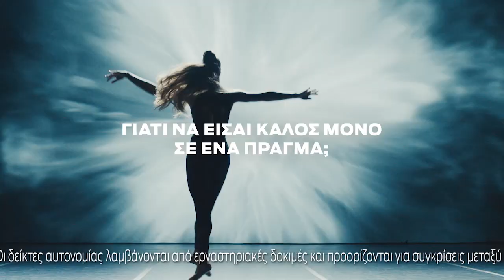Εκπομπή για την εκκίνηση του MotoGP